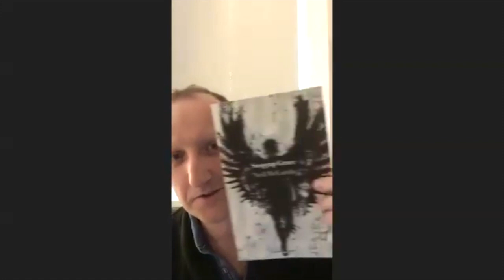Neil McCarthy at the Virtual Ugly Mug!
Neil McCarthy grew up in West Cork in the eighties watching MacGyver and launching himself from trees on zip wires fashioned from old clothes lines. His sense of adventure followed him into his twenties when he graduated from the National University of Ireland, Galway, and began travelling and writing poetry soon after. He has so far featured as a guest speaker in literary festivals, conferences, fringe festivals etc. in Australia, the US, Ireland, the Czech Republic and Austria to name a few. In this time his poems have also appeared in dozens of international journals and anthologies, in print and online, and have additionally been translated and published in Romania, Serbia, and Hungary. He now lives in Vienna where he teaches English and still climbs the odd tree whenever the chance presents itself.